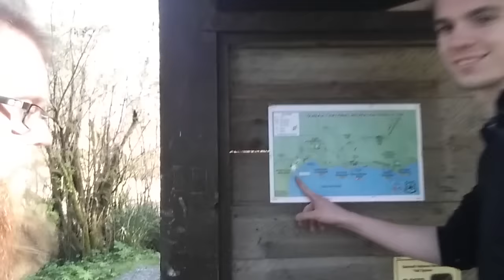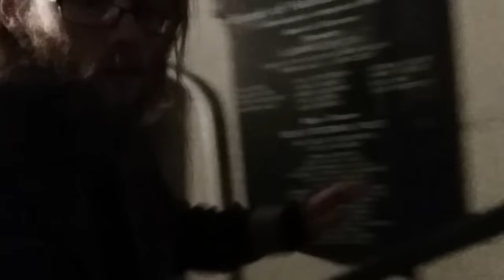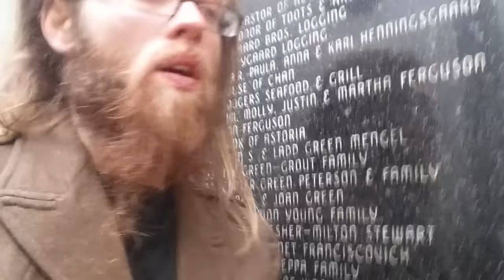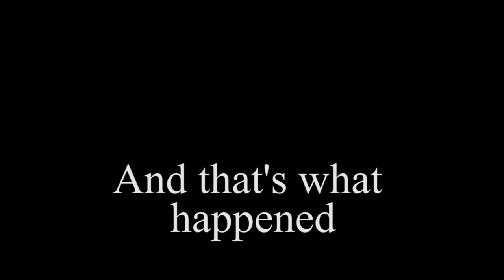Spring Break Part 2 - Road Trip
After following my adventures out in the great outdoors, join me as we travel to the west coast and see large trees and abandoned places.